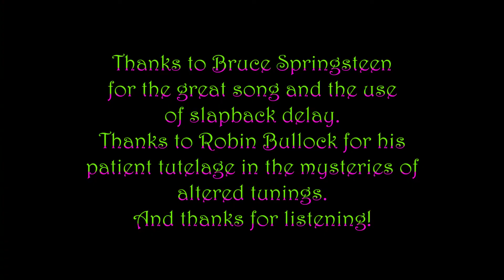Isolation Friday #36 (11-20-20): Reason To Believe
I've been waiting to do this song for a couple of weeks now. This is from his great Nebraska album. He loaded up his vocal with slapback delay and reverb, so why not? I followed suit. I took the liberty of writing a harmony vocal part. My version is in D, played in DADGAD tuning.